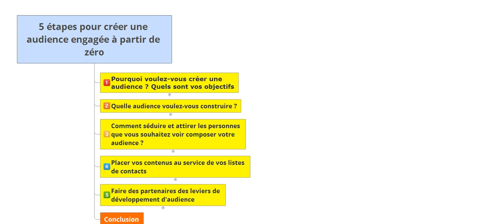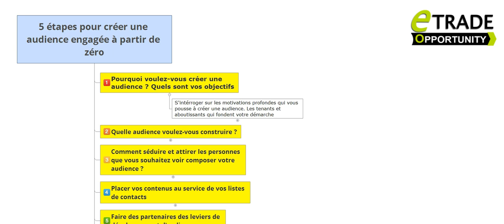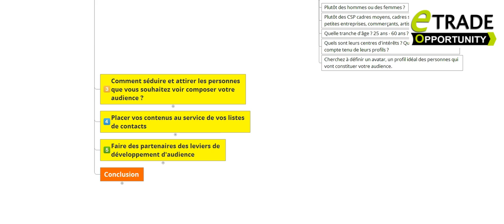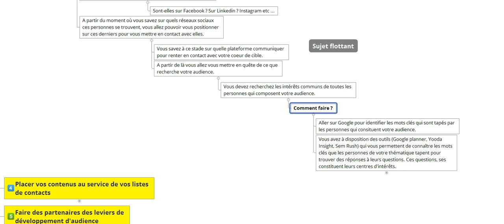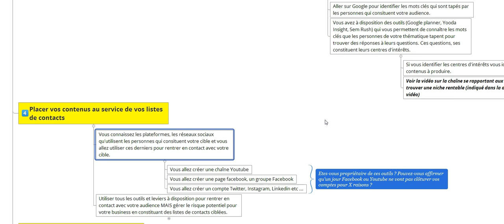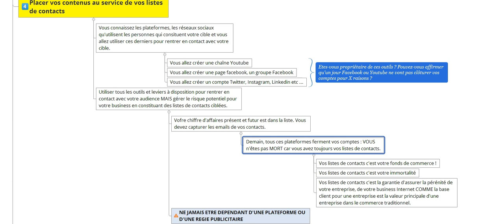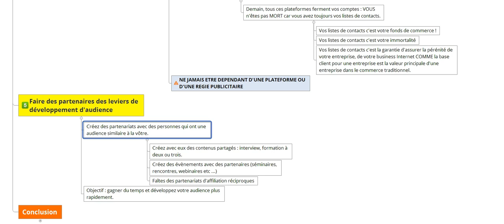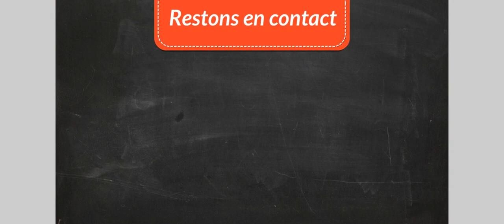🔴[CRÉER UNE AUDIENCE EN PARTANT DE ZERO] COMMENT CRÉER UNE AUDIENCE A PARTIR DE ZÉRO ?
créer une audience en partant de zéro ☛comment réussir à créer une audience en partant de zéro, les stratégies, méthodes et plans d’action pour réussir.

COMMENT CREER UNE AUDIENCE EN PARTANT DE ZERO, TOUTES LES STRATEGIES A METTRE NE PLACE POUR REUSSIR

Créer une audience, voilà une question bien angoissante quand on démarre dans le business sur Internet ou que l’on veut créer sa web entreprise.

Vous voulez lancer un blog rentable, créer un projet de A à Z mais vous ne disposez pas encore d’une audience ciblée.  Vous devez absolument créer une audience. Vous savez que l’audience est la pierre angulaire de votre business modèle mais vous ne savez pas encore comment procéder pour créer une audience à partir de zéro.
Les audiences, l’audience, l’audimat sont autant de mots qui laissent sans voix ceux qui veulent se lancer dans entrepreneuriat sur Internet.

Je suis web entrepreneur depuis plus de 10 ans et mon nom est Franck PIERRE. Je trace dans cette vidéo les grandes lignes de ce qu’il faut savoir pour construire une audience pertinente, qui s’intéresse à vos produits.

Je suis passé par bien des étapes depuis la création de ma société en 2007 et comme tout ceux qui ont lancé un business sur le net, créer une web entreprise, je n’ai pas pu échapper à la difficulté de créer une audience en partant de rien. Ce n’est pas facile, c’est long et cela demande beaucoup de travail MAIS comme tout business sur le net. L'argent facile n'existe pas.

Mais bien informé, en disposant des bonnes clés, vous allez vous lancer, avancer et ouvrir toutes les bonnes portes pour atteindre votre objectif. Disposer de la bonne information sur la création d’une audience, des bons leviers, c’est exactement ce qui fera la différence entre vous et … les autres.

Dans cette vidéo, vous allez apprendre comment créer une audience sur Internet  ? Vous allez découvrir dans cette vidéo comment créer une communauté avec de l’engagement. Une audience qualifiée, qui vous suit et participe à la vie de votre blog rentable, chaînes YouTube.

Si vous avez des questions, n’hésitez pas, cette vidéo vous est destinée alors, à vous de vous en servir à bon escient.

Bon courage et surtout … passez à l’action sinon rien ne changera !

Franck pierre

☛ ACCÈS IMMEDIAT : à TÉLÉCHARGER, un fichier Excel avec plus de 1400 idées de niches rentables pour lanczer votre business sur internet

créer une audience à partir de zéro,
comment créer une audience de fan,
comment créer une audience sur internet.,
comment faire une publicité sur facebook ?,
Comment passer de ZÉRO à 1000 J'AIME sue sa page Facebook,
Gagner sa vie avec son blog à domicile,
créer une audience,
créer une audience sur youtube,
créer un business sur internet,
créer un business en ligne,
comment creer une audience sur mesure,
avoir une audience,
avoir une audience de fan,
creer une audience sur mesure,
créer une audience youtube,
créer une audience facebook,
CRÉER 1 AUDIENCE en PARTANT de 0 ?,
créer une audience qualifiée,
créer un blog renable,
comment créer une audience,
créer une audience de fan en partant de zéro,
créer une audience en partant de zero,
obtenir des influenceurs,
comment augmenter les j'aime sur page facebook,
développer une audience sur youtube en partant de zéro,
comment avoir plus d'abonnés sur youtube,
audience facebook,
promouvoir sa page facebook gratuitement,
développer une audience,
gagner de l'argent avec youtube,
construire une audience,
une audience ciblée,
developper une audience,
trouver une audience,
creer une audience,